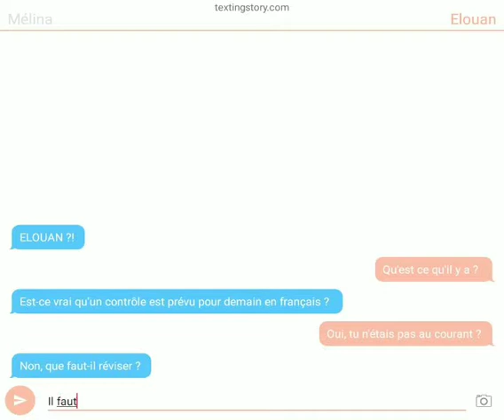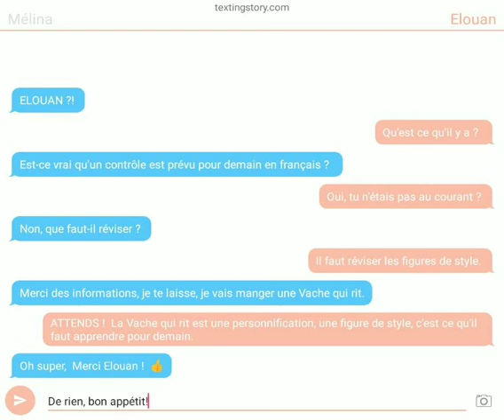Personnification - Elouan Melina